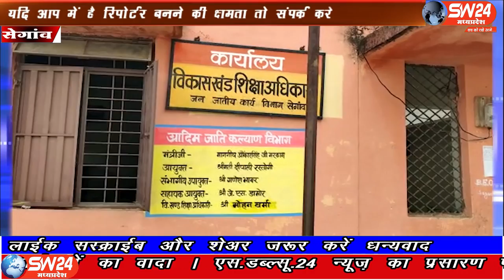SW 24 News Madhyapradesh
खरगोन जिले के सेंगावा विकासखंड के 9 विधार्थियों के नीट की परीक्षा से वंचित रहने पर बड़ी कार्रवाईकी गई है। जिला शिक्षा अधिकारी ने कलेक्टर के अनुमोदन पर 3 शिक्षकों को निलंबित किया है। सेगांव से संजय जायसवाल की रिपोर्ट